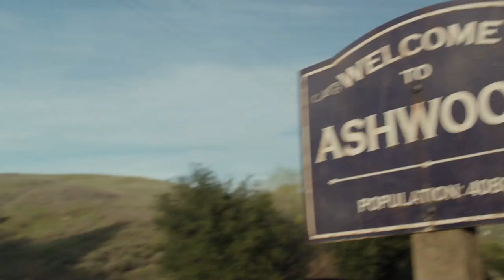Zombeavers (2014) Trailer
Movie Plot:
ZOMBEAVERS is an action-packed horror-comedy about three college girls who go on a carefree vacation of drinking games, topless sunbathing, and sexual exploration. Their fun comes to an abrupt end when toxic zombie beavers try to eat them.